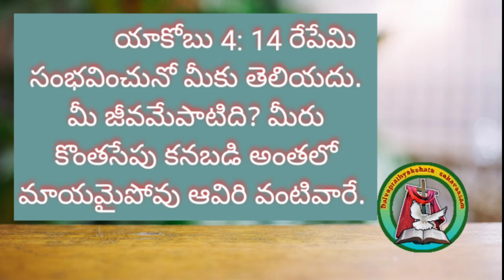కలలు కన్న జీవితం కలిసిపోయే నేలలో,davidraj yenneti,jesus golden words,,telugu christian messages,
Pas.y.Davidraj.9110532912. దైవ ప్రత్యక్షత ప్రార్థనా సహవాసము

Kalalu kanna jivitham kalasipoye nelalo ,yesayya prema,

davidraj yenneti
My face book link davidraj yenneti
Telugu christian messages
Telugu jesus miracles
Davidraj yenneti messages
Jesus golden words